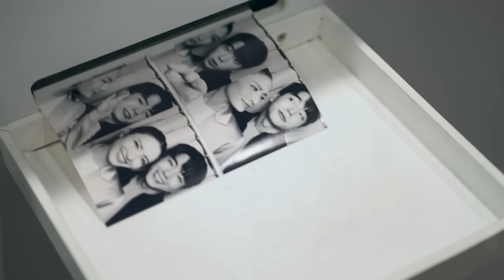I Missing You Ost.หารักด้วยใจเธอ Find Yourself - Mook Worranit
เพลง I Missing You (เพลงประกอบซีรีส์ หารักด้วยใจเธอ Find Yourself)
นักร้อง Mook Worranit (มุก วรนิษฐ์)
เนื้อร้อง : NAPAKGAMON TAWEERODMONGKOL
ทำนอง/เรียบเรียง : WIKAN BOONANAN
Producer : WIKAN BOONANAN
EX Producer : SURAPAN PROMPETCH

ก็เป็นแค่วันอีกวันที่มันช่างธรรมดา
และฉันก็ไม่ต้องการอะไรเลยมาตั้งนาน
ไม่เคยสักครั้งที่จะรู้สึกได้ถึงความว่างเปล่า

จนถึงเวลาในวันนี้ที่ฉันได้เจอเธอ
เธอเข้ามาเติมเต็มอย่างที่ใครๆ ไม่เคย
จนใจที่แสนเฉยเมย สั่นขึ้นมาอีกครั้ง

และสุดท้ายก็รู้
ว่าเธอเองน่ะคือสิ่งที่มันขาดหาย

My love ไม่เคยรู้เลยว่าคือเธอ
ที่ขาดไปจากช่วงชีวิต
จากนี้ต่อไป
ทั้งหัวใจจะมีแค่เธอ แค่เธอ คนเดียว
ยอมรับได้สักทีว่ารักเธอคนนี้

ฉันเคยใช้ชีวิตแบบไม่ต้องสนใจใคร
ไม่ว่าจะไปไหนก็ไม่รู้ไม่เข้าใจ
ว่าทําไมทุกคน อยากได้ใครมารัก

จนใจที่แสนเฉยเมย สั่นขึ้นอีกครั้ง

ทุกๆ คนเข้ามาและแค่ผ่านไป ฉันเข้าใจ
แต่เธอไม่เหมือนใคร อยู่ด้วยกันต่อได้ไหม

ที่ต้องการที่สุดตลอดมา
I’m missing you my love

[OFFICIAL TRAILER] หารักด้วยใจเธอ Find Yourself

Subtitles
Japanese : @Ao2322024 (Twitter)
Burmese : @lakornhouse9855 (Nway Nandar Lin) (Youtube)
Arabic : ramgmmtv (Instagram)
Vietnamese : Xuân hạ thu đông ở bên GMMtv và U mê con Gờ dù nó ngang ngược